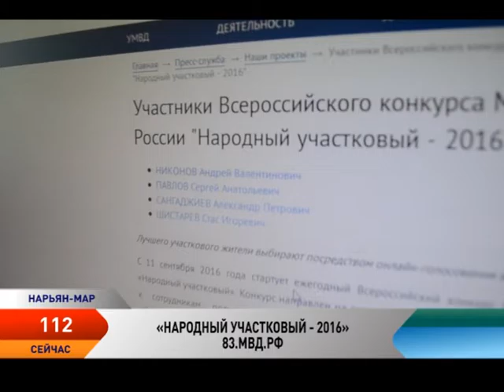Программа 112. Выпуск от 4.10.2016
Смотрите в выпуске:

С 26 по 30 сентября на территории Ненецкого округа проведено оперативно-профилактическое мероприятие «Нелегал», по результатам которого выявлено 13 нарушений миграционного законодательства, наложено административных штрафов на сумму 36 000 рублей.

Полицейские НАО задержали мужчину, находящегося в федеральном розыске.
В Нарьян-Маре прошла Всероссийская детская эстафета безопасности «Дорога — символ жизни».

Полицейские и мотолюбители провели встречу со старшеклассниками.

В НАО стартовал ежегодный Всероссийский конкурс МВД России «Народный участковый».